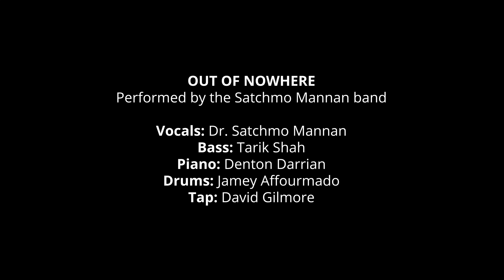Out Of Nowhere - 12-14-19